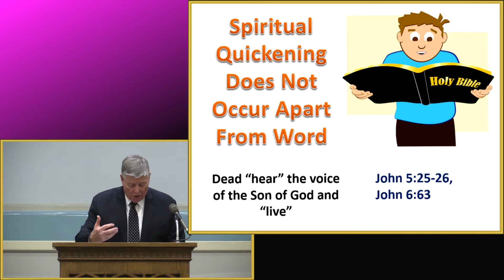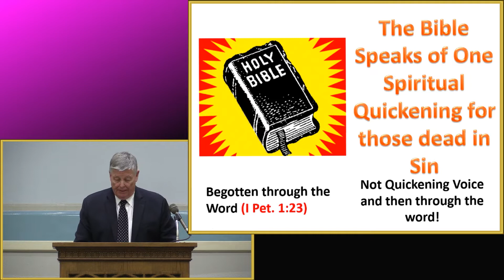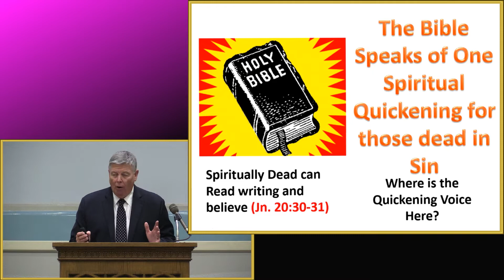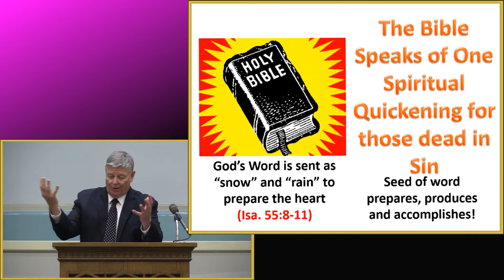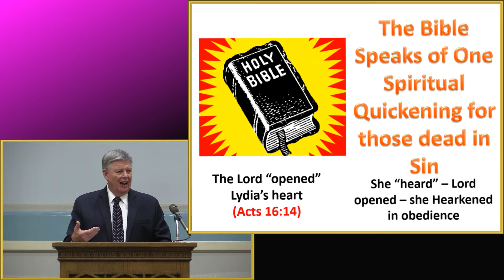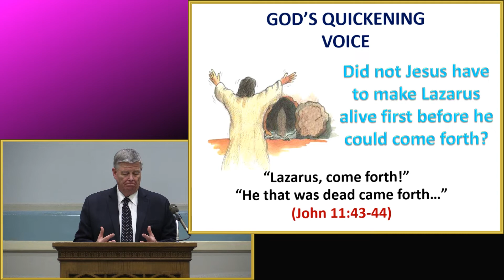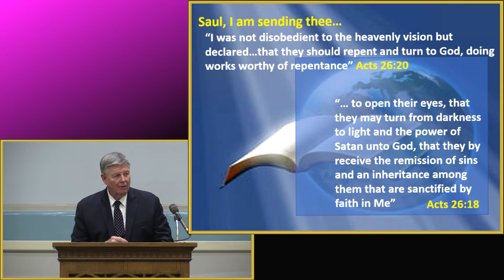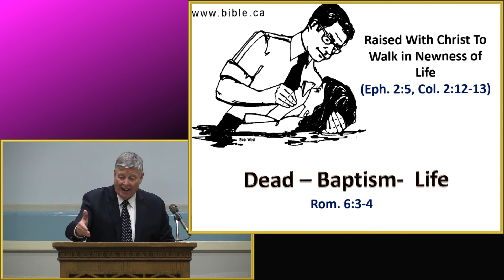God's Quickening Voice by Jerry Fite - December 19, 2021